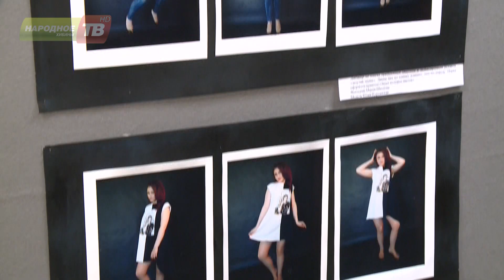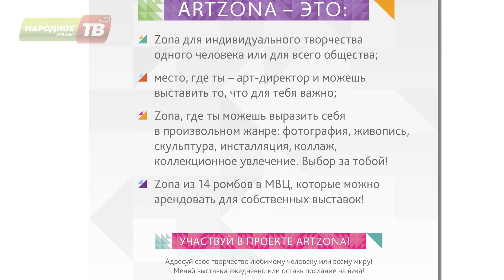Покажи себя через музей!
Музейно-выставочный центр акционерного общества «Апатит» запускает уникальный проект со звучным и емким названием «АРТ-Зона».  Речь идет о выставочном пространстве, которое предназначено непосредственно для посетителей музея.  То есть, любой желающий, даже не причастный к творчеству или искусству, может выставить в МВЦ свою собственную мини-экспозицию. На каких условиях это можно сделать, выяснили Арина Когелева и Иван Солодков.